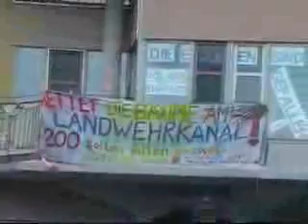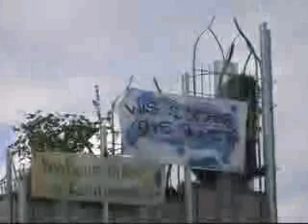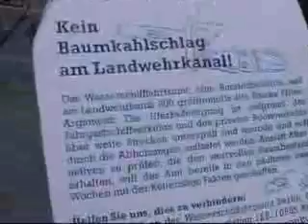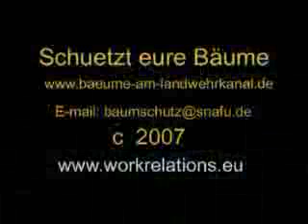Schützt unsere Bäume... Überal!!!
Ein Bericht ueber Civilcourage - Protest  im Berlin (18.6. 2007)
Weitere Infos an: